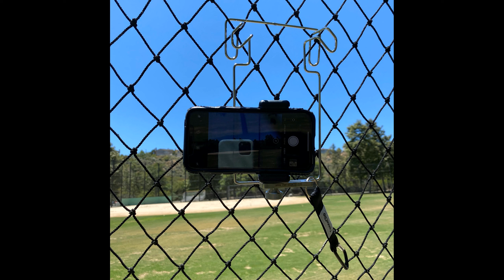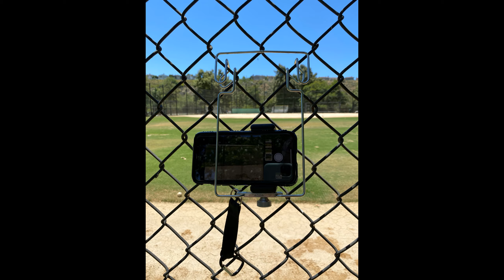NetCam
FenceClip Net Mounting Solution